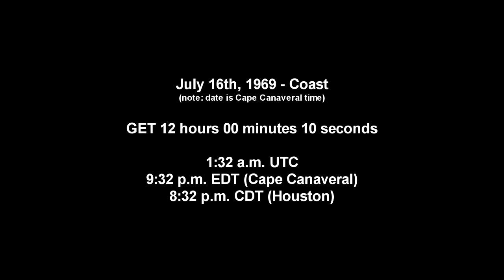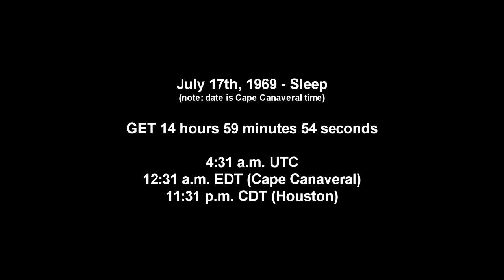Apollo 11 Complete Real-Time - 012:00 to 015:00 - Coast/Sleep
There's a TV transmission early on in this video around fifteen minutes in, but otherwise it is a sleep phase from Earth to the Moon with sparse activity.